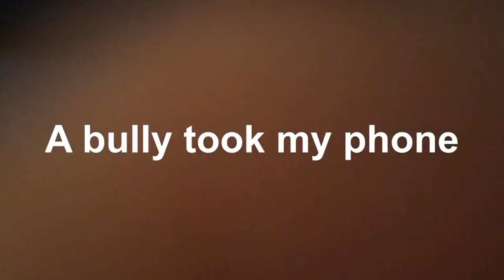Bus ride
The reason why our bus driver hates us